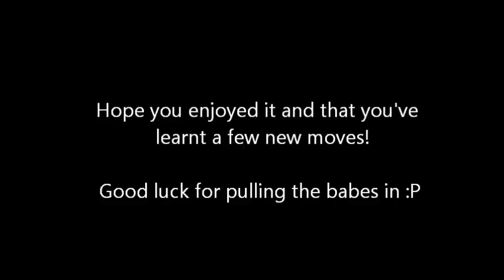Simple yet effective club dance moves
Just a simple video on a few moves that you can use in the club.

Antidote (Chuckie Bumpy Ride EDC EDIT)- SHM & Knife party
Reece Low & Joel Fletcher Feat. MC Kitch - Baby I Like That
Avicii - Fade Into Darkness
Choobz - Drink On Smoke On